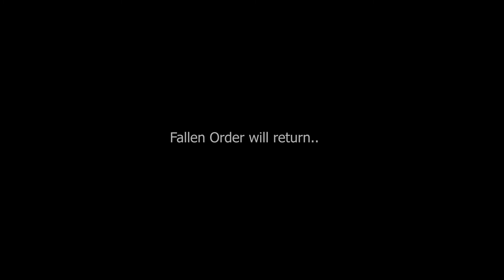TOMB RAIDER BUT SPACE | Star Wars Jedi: Fallen Order - Part 4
This is it. We managed to get to the Zeffo Homeworld! But... It's been.. oh no.. The Stormtroopers have arrived and they are trying to use the relics for their secret project! WE HAVE TO STOP THE-- wait a minute. Is this.. Tomb Raider? But SPACE?

SUPPORT A CREATOR CODE: StrawDesertHD

This video belongs to me 100%. DO NOT take my video without permission.

Funny Clips to Share From Livestreams are Okay, But Reuploading My Content IS NOT OKAY